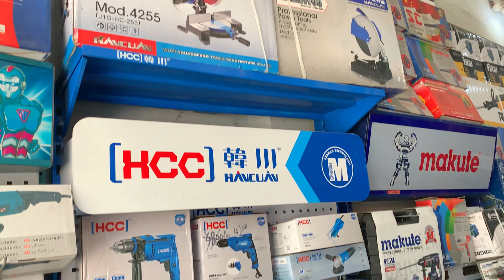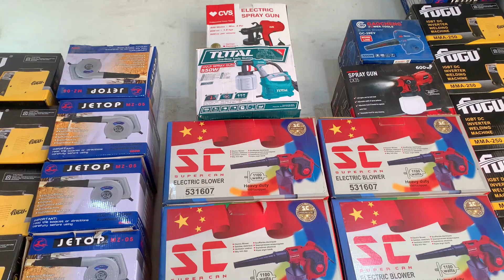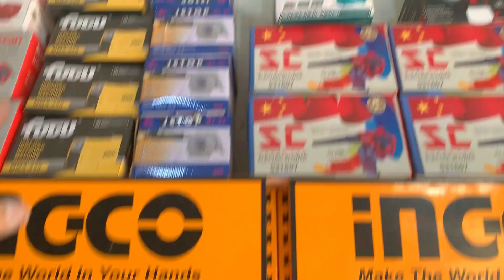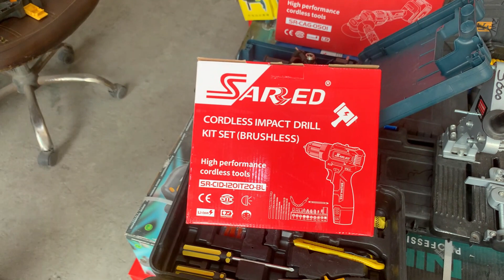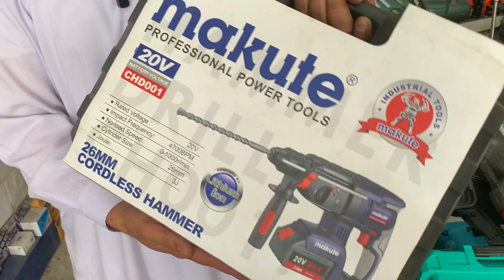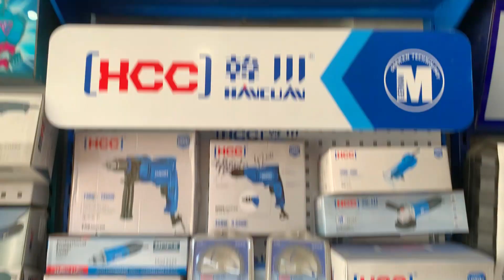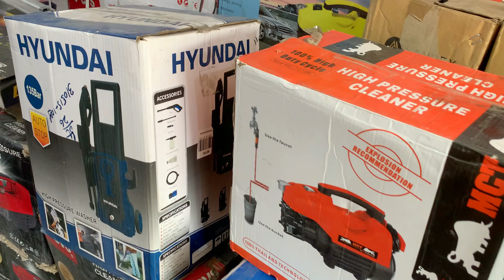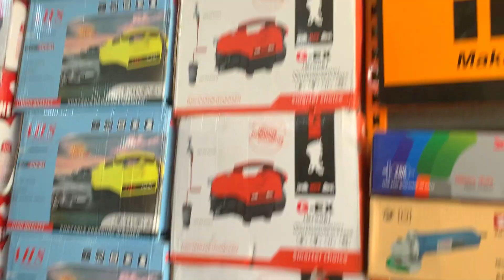Lot Mall Tools Container Market Lahore | Amazing Powerful Tools at Daroghawala Chor Bazar Lahore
This is very informative video which is i will show you mechanical power tools which is used in daily life in every home at a very cheap price. In this video you will see Automatics and manual power tools which is used in construction and electrical purpose like grinder, wood cutters, pipe cutters, drill machine, generator and much more at wholesale price at karkhano market Peshawar. please like share subscribe.
Thanks